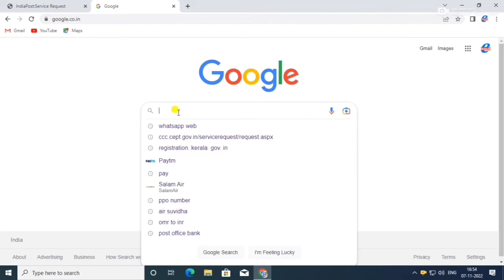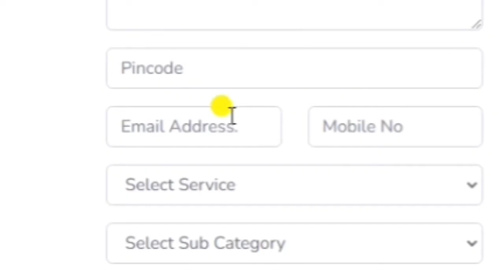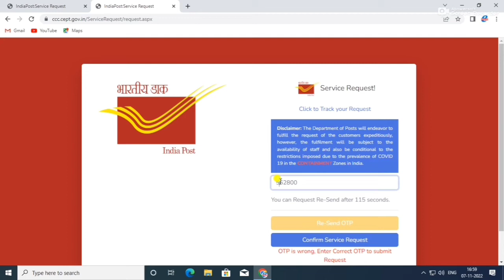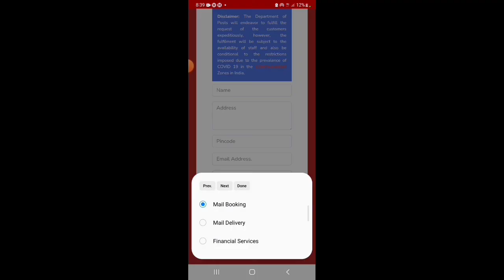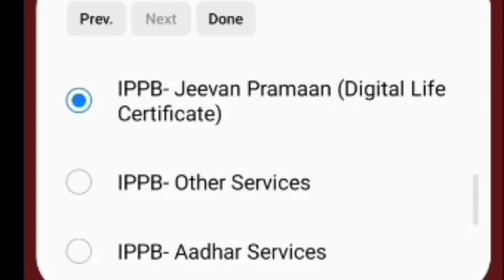jeevan pramaan life certificate for pensioners online|aadhar mobile number update online|CHILD ADHAR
jeevan pramaan life certificate mobile app
jeevan pramaan life certificate malayalam
aadhar card mobile number change online malayalam
how to change aadhar card mobile number malayalam